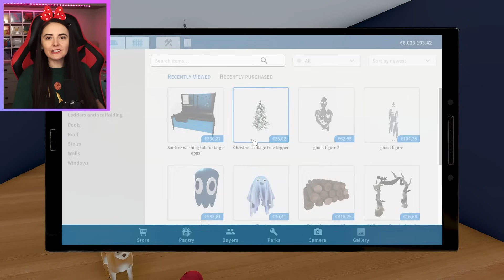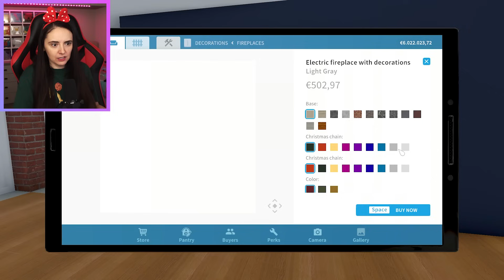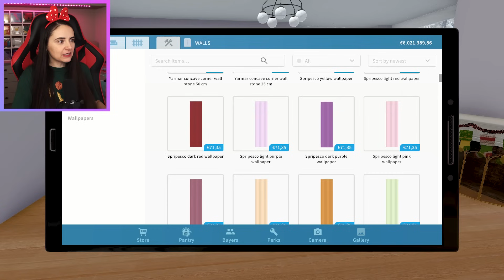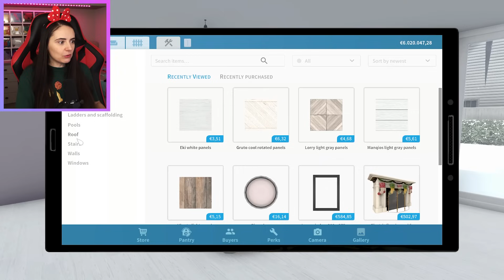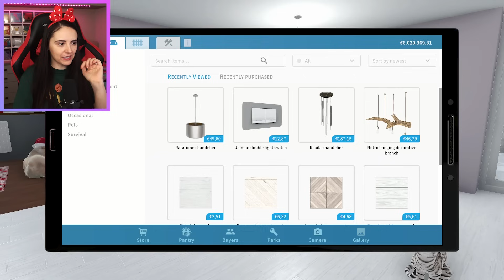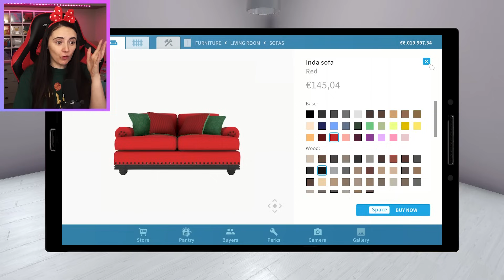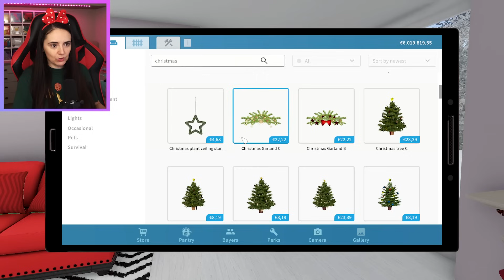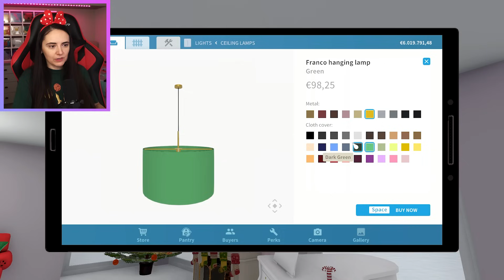CRED Ca Am EXAGERAT Cu DECORATIILE De CRACIUN ! Ep 2